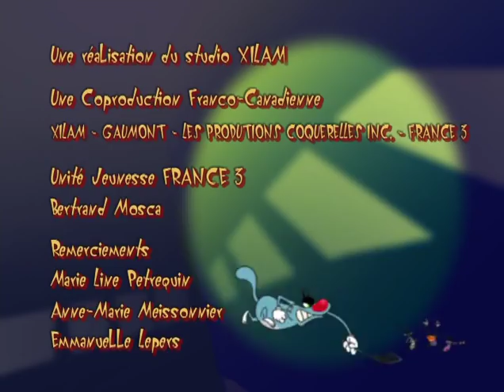ᴴᴰ Oggy and the Cockroaches Le_bal_des_ours Full Episodes HD